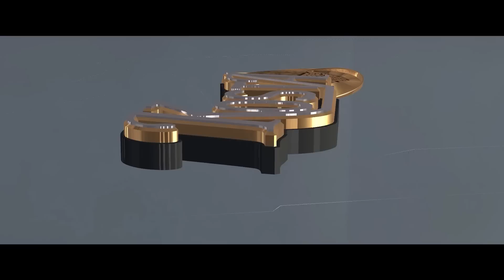Kosta entertainment promotion by Nathnael Solomon (Boti)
Kosta Entertainment is an Eritrean Production channel that produces
entertainment Products including Best and New Video clips, Music,
Short films, Series Films, Dramas, Movie, Show and Comedies performed
by talented Eritrean artists.

enjoy what we bring for you every day.
 ዕላማ እዚ ቻነል፣ ብመልክዕ ጥበባዊ  ስርሓት ዝፈረዩ ዝተፈላለዩ ፊልምታት፡ኮሜዲታት፡ድራማታት፡ሙዚቃዊ ቪድዮታት
ዝፈረየ ትሕዝቶ ምዝርጋሕ እዩ። ተወሳኺ ምስ ህቡባትን ዕዉታትን ሰባት  ዝተገብረ ቃለ መሕትት'ዉን
ንዝርግሕ።ዕብየትና ብናትኩም ሓገዝዩ ዝስስን፣ስለዚኾነ  ሳብስክራይብ ሸር  ብምግባር ክትተሓባበሩና  ብትሕትና
ንሓትት።
ነዚ ፍርያት ስነጥበብ ኣውሪድካ ምዝርጋሕን ምሻጥን ንስነጥበባዉያን ሃሳዪ ሙኻኑ ተረዲእና ኽንቁጠብ ነዘኻኽር።